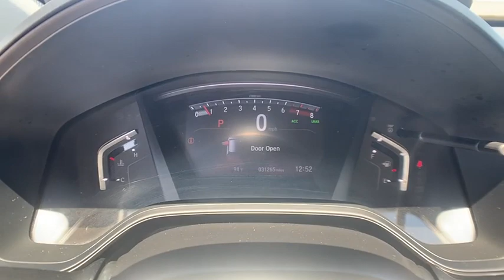2021 Honda CR-V Winter Haven Honda FL ME015331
2021 Honda CR-V Special Edition

100,000 MILE WARRANTY AVAILABLE!! SE PKG!! APPLE CARPLAY AND ANDROID AUTO W/NAVIGATION!! HONDA SENSING DRIVER ASSIST PKG!! ADAPTIVE RADAR CRUISE CONTROL!! EMERGENCY COLLISION AVOIDANCE SYSTEM!! ACTIVE LANE KEEP ASSIST!! POWER SEAT!! BLUETOOTH!! BACK UP CAMERA!! ONLY 31k MILES!! PERFECT ONE OWNER CARFAX!! JUST SERVICED!! 5 TIME CARFAX DEALER OF THE YEAR!! NO PAYMENTS FOR UP TO 3 MONTHS!! PRICED TO SELL TODAY!! WE WILL EARN YOUR BUSINESS!! CALL OR EMAIL TODAY TO CONFIRM AVAILABILITY!!HondaTrue Certified Details:* Powertrain Limited Warranty: 84 Month/100,000 Mile (whichever comes first) from original in-service date* Vehicles purchased within New Vehicle Limited Warranty period: extends New Vehicle Limited Warranty to 4 years*/48,000 miles*. Honda Care Motor Club Partner for 1 year/12,000 miles. Up to two complimentary oil changes within the first year of ownership. SiriusXM 90-Day Trial* Transferable Warranty* Warranty Deductible: $0* Limited Warranty: 12 Month/12,000 Mile (whichever comes first) after new car warranty expires or from certified purchase date* Vehicle History* 182 Point Inspection* Roadside Assistance** Contactless Purchase**, ** Free Home Drop-off **, ** Private Dealership Appointments **, ** Virtual Appointments ** , ** Custom Online Financing **.